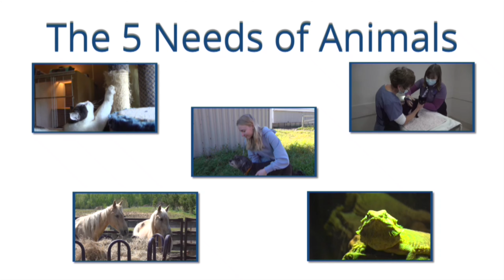Five Needs of Animals - Health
Welcome to the Alberta SPCA's Five Needs of Animals video series! In this video, Alberta SPCA Animal Ambassador Gracie discusses how we can meet the health needs of animals in our care!